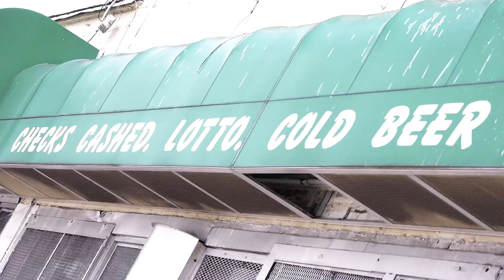Methuzulah - "True & Living Honorable" feat. GPWFLY Official Music Video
Official music video for Methuzulah's first single, "True and Living Honorable" off the upcoming LP "The Ventriloquist." Produced by Spittzwell featuring Grand Prize Winners From Last Year.